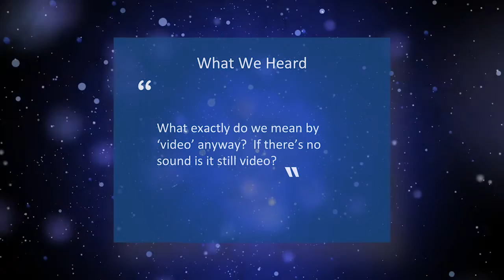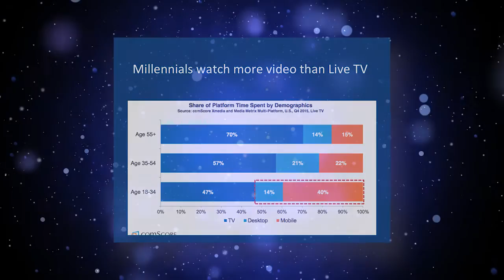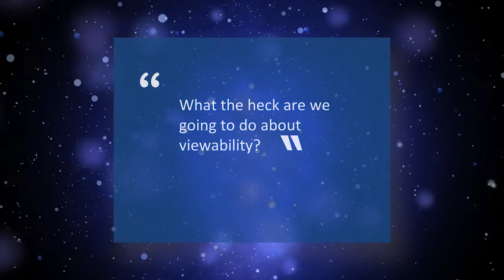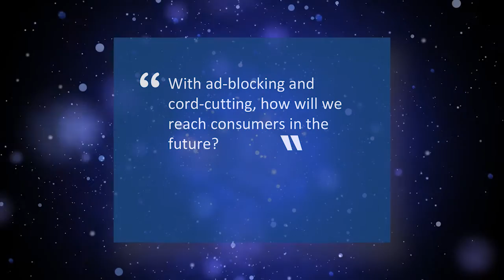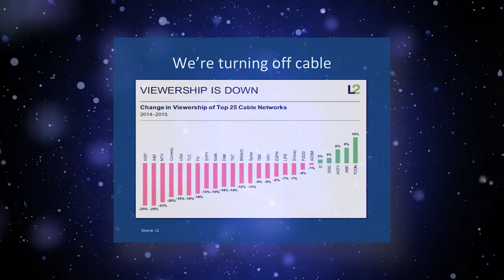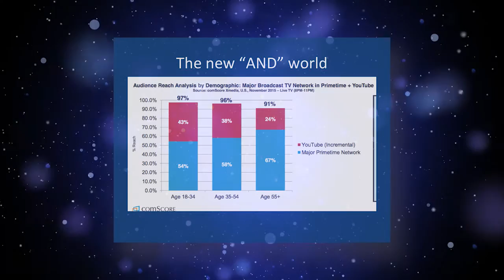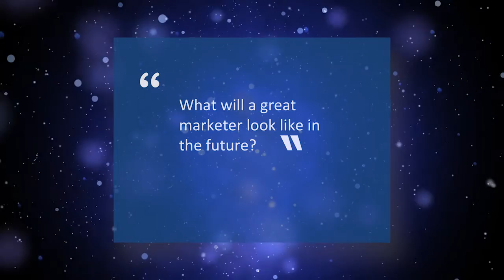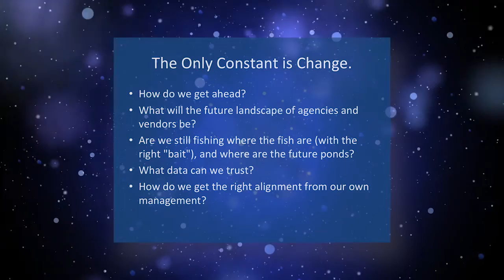Gloria DeCoste and Pete Boland Co-Host Kick Off Day 1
Co-Hosts Gloria DeCoste & Pete Boland set the tone on Summit themes; everything from how do we define video and changing consumer behavior to what the heck are we going to do about viewability and ad fraud.

Featuring:
Gloria DeCoste, Head of Digital Strategy at Nestle USA
Pete Boland. Head of Brand at Charles Schwab

Filmed at the Videonomics Summit 2016 Dana Point, CA